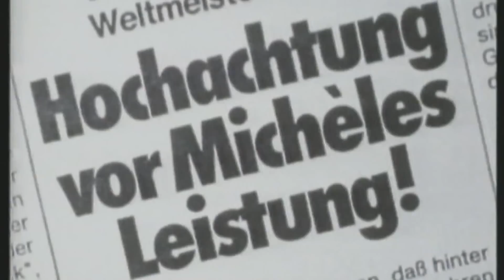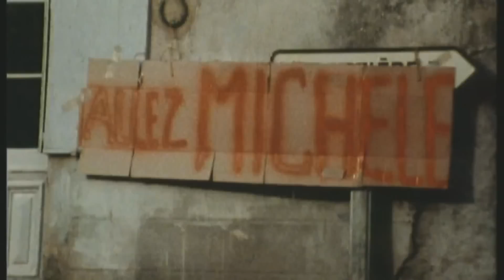Michèle Mouton im Portrait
Sie ist bis heute die bekannteste und erfolgreichste Fahrerin der Rallyegeschichte: Michèle Mouton. Motorvision stellt die schnelle Französin vor.